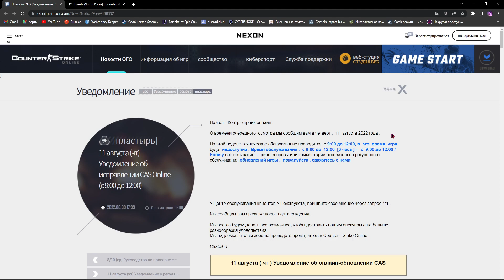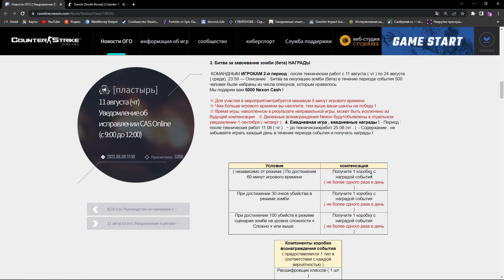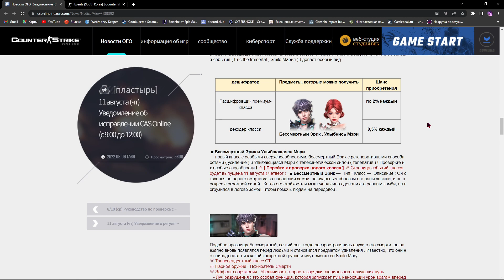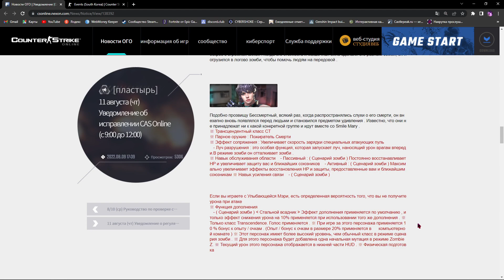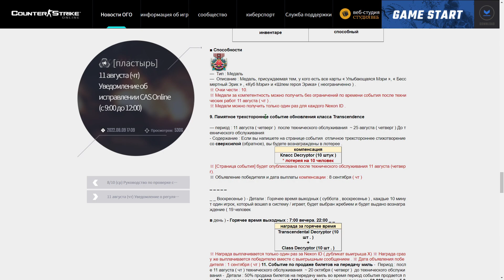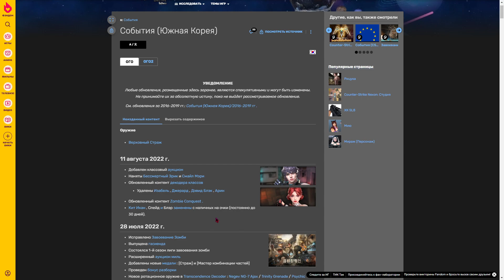CSO Update Characters Immortal Eric / Smile Mary / Class Auction 카스온라인 클래스 경매 불사신 에릭 스마일 메리 角色黑市 韓服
11 August 2022
Added Class Auction
Recruited Immortal Eric and Smile Mary
Updated Class Decoder content
Removed Isabelle, Gerard, David Black, Arin
Updated Zombie Conquest content
Changed Keith Icahn, Spade and Blair from cash to points (Permanent to 30 days)